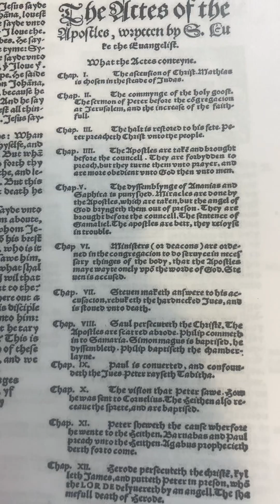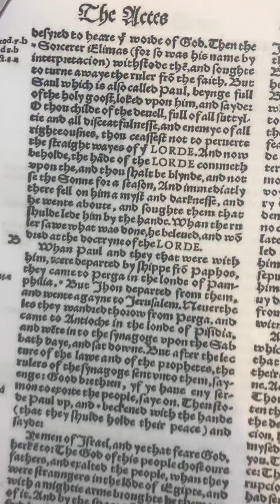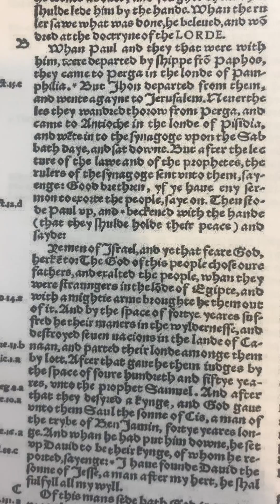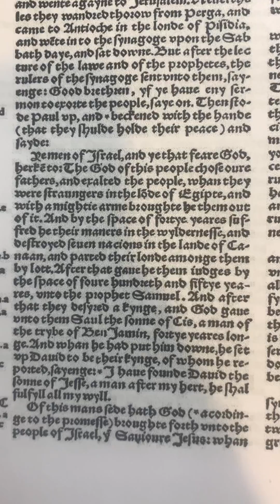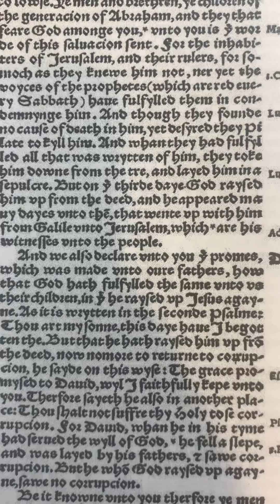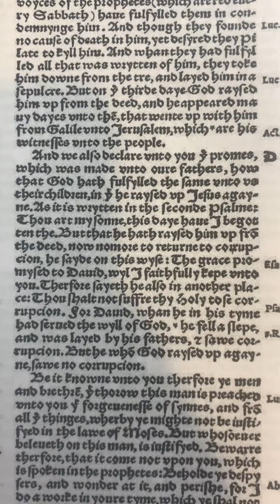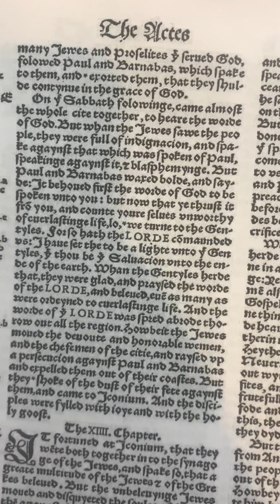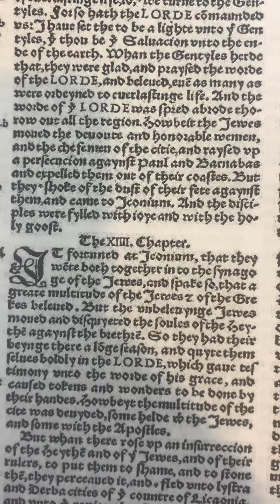1535 Coverdale Bible Reading: Acts 13